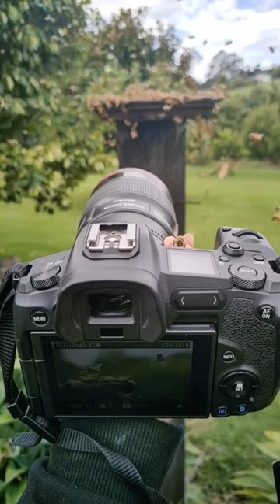Full hd Capture | Bee 🐝